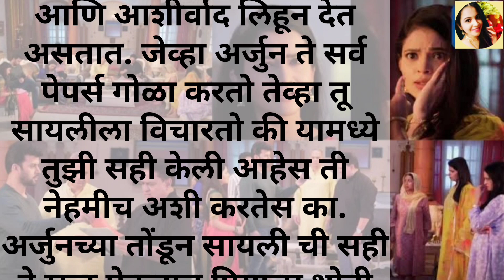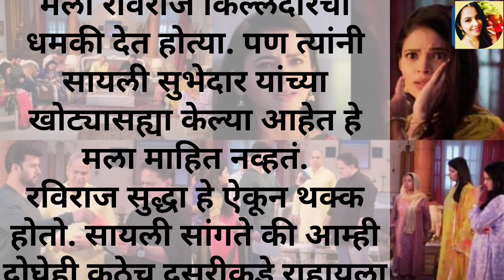Tharal Tar Mag | सायली अर्जुनच्या सापळ्यात बरोबर अडकली प्रिया, लबाडी समोर आल्याने सुभेदारांचे दर..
Tharal Tar Mag | सायली अर्जुनच्या सापळ्यात बरोबर अडकली प्रिया, लबाडी समोर आल्याने सुभेदारांचे दरवाजे कायमचे बंद

आजच्या एपिसोडमध्ये अर्जुन आणि सायली वेगळे राहणार अशी बातमी ऐकून प्रियाची चिडचिड चालू असते. ती अस्मिताला विचारते की कालपर्यंत घटस्फोट घेणार असलेले अर्जुन-सायली आता कसे काय वेगळे राहू शकतात. दरम्यान, अर्जुन सगळ्यांना त्यांच्या नव्या घरासाठी शुभेच्छा द्यायला सांगतो, परंतु पेपर्सवरच्या सहीतून एक गूढ उलगडते! घटस्फोटाच्या नोटीसवर सायलीची खोटी सही केल्याचा खुलासा होतो, ज्यामुळे प्रियाची धडधड वाढते. अर्जुन आणि सायलीचे हे नाटक सर्वांना खोट्या सहीच्या प्रकारावरून सजग करण्यासाठी असते. शेवटी रविराज प्रियांला जाब विचारतो, पण तिच्याकडे उत्तर नसतं. सुभेदारांच्या घरात प्रियासाठी दरवाजे कायमचे बंद होतात. पाहा संपूर्ण भागात हे थरारक प्रसंग आणि नव्या रहस्यांचा उलगडा!"